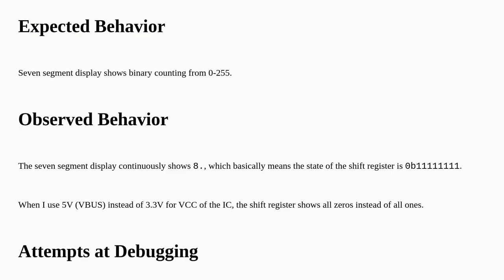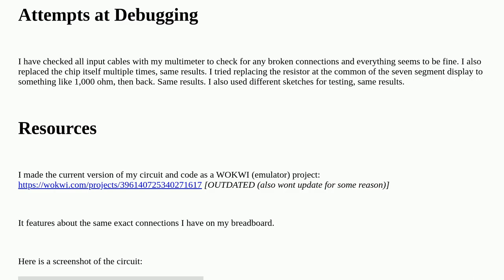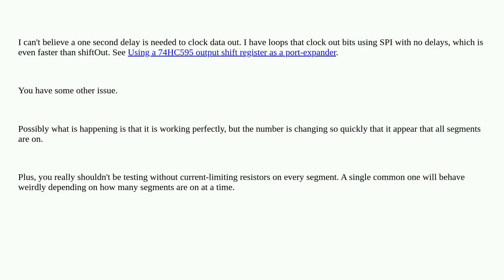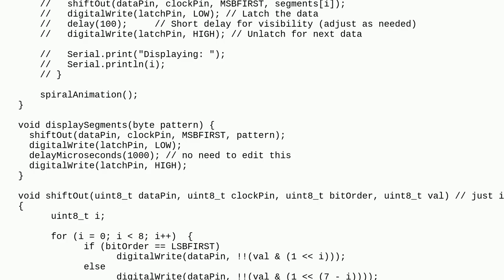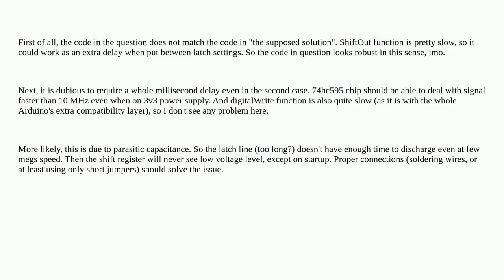Arduino: 74HC595 chip with 7 segment display constantly displays either all 1's or all 0's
74HC595 chip with 7 segment display constantly displays either all 1's or all 0's

A special thanks goes out to the community

  nano-esp32 shift-register esp32